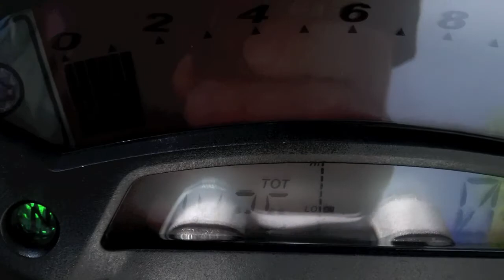Pre-Owned 2012 Ducati Monster 696 at Euro Cycles of Tampa Bay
This pre-owned 2012 Ducati Monster 696 ABS in black is available for sale at Euro Cycles of Tampa Bay located at 8509 Gunn Highway located in Odessa, Florida 33556 PH: Web